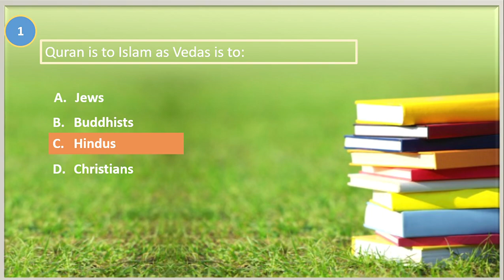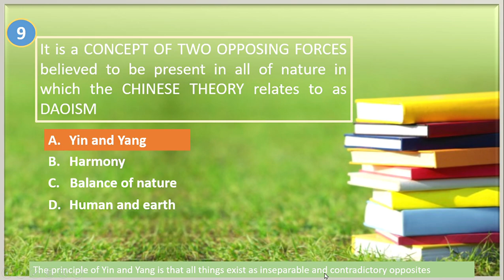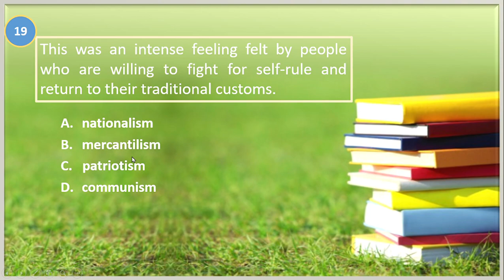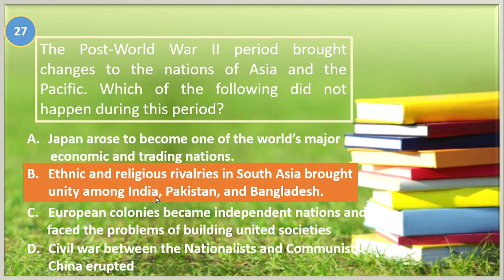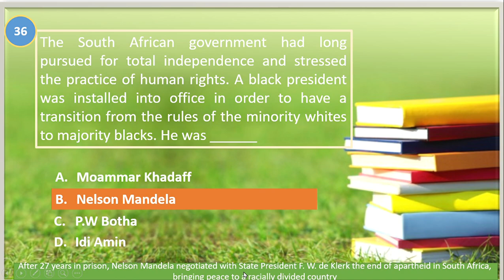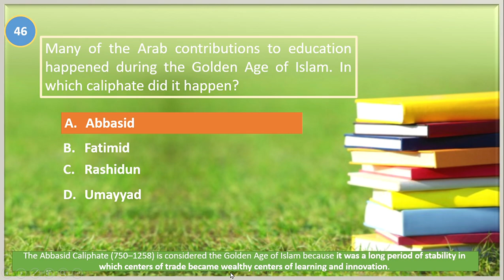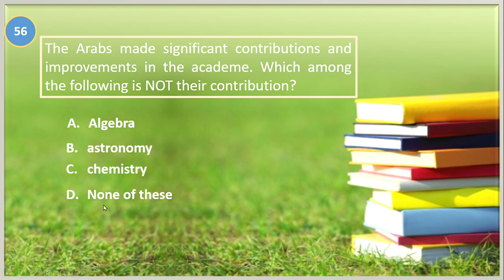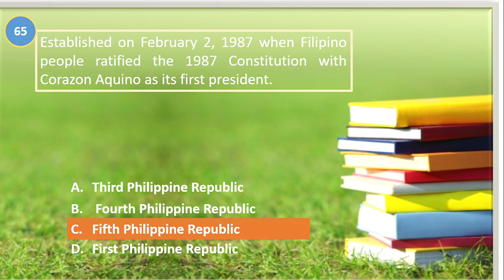LET REVIEW 2023/SOCIAL STUDIES/HISTORY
The video composed of 65 question. Answers were rationalized